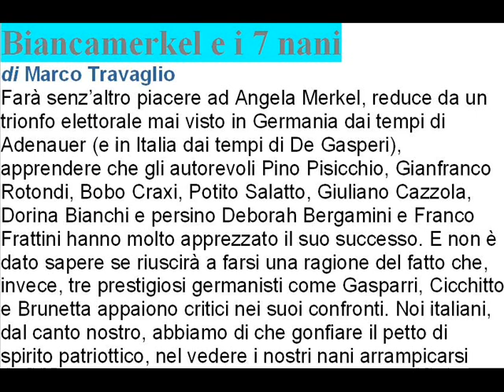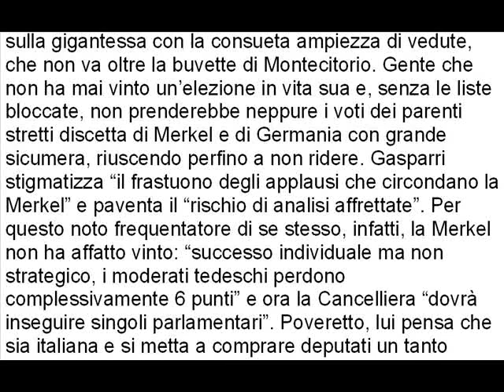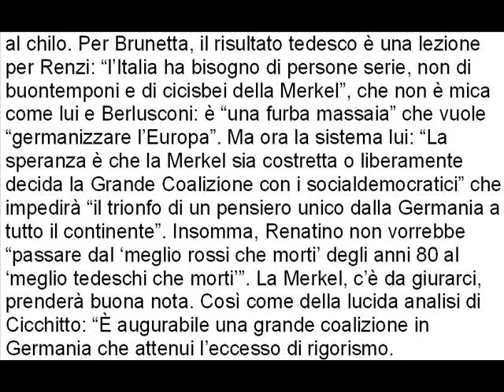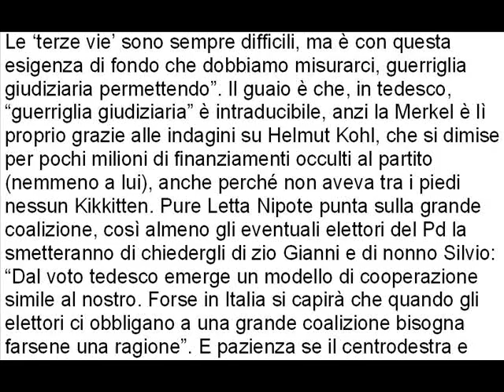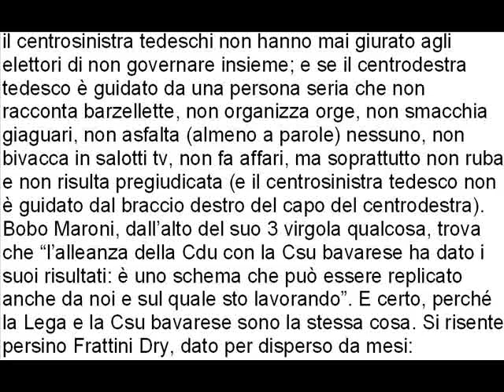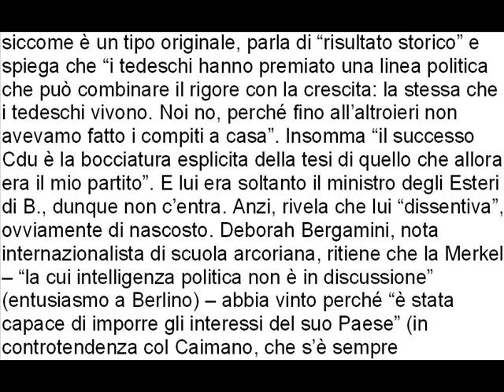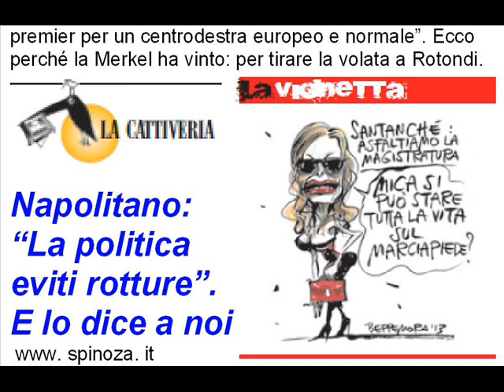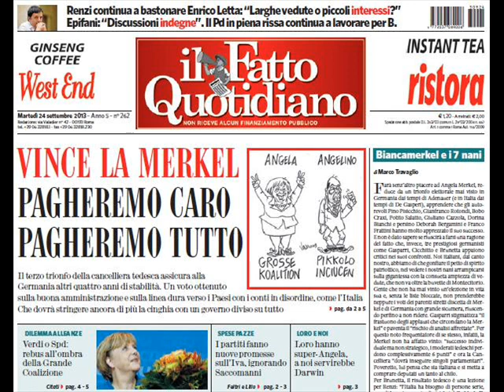Biancamerkel e i 7 nani di Marco Travaglio 24 settembre 2013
Biancamerkel e i 7 nani
di Marco Travaglio
Farà senz'altro piacere ad Angela Merkel, reduce
da un trionfo elettorale mai visto in
Germania dai tempi di Adenauer (e in Italia dai
tempi di De Gasperi), apprendere che gli autorevoli
Pino Pisicchio, Gianfranco Rotondi, Bobo
Craxi, Potito Salatto, Giuliano Cazzola, Dorina
Bianchi e persino Deborah Bergamini e Franco
Frattini hanno molto apprezzato il suo successo.
E non è dato sapere se riuscirà a farsi una ragione
del fatto che, invece, tre prestigiosi germanisti
come Gasparri, Cicchitto e Brunetta appaiono
critici nei suoi confronti. Noi italiani, dal canto
nostro, abbiamo di che gonfiare il petto di spirito
patriottico, nel vedere i nostri nani arrampicarsi
sulla gigantessa con la consueta ampiezza di vedute,
che non va oltre la buvette di Montecitorio.
Gente che non ha mai vinto un'elezione in vita
sua e, senza le liste bloccate, non prenderebbe
neppure i voti dei parenti stretti discetta di Merkel
e di Germania con grande sicumera, riuscendo
perfino a non ridere. Gasparri stigmatizza "il
frastuono degli applausi che circondano la Merkel"
e paventa il "rischio di analisi affrettate". Per
questo noto frequentatore di se stesso, infatti, la
Merkel non ha affatto vinto: "successo individuale
ma non strategico, i moderati tedeschi perdono
complessivamente 6 punti" e ora la Cancelliera
"dovrà inseguire singoli parlamentari".
Poveretto, lui pensa che sia italiana e si metta a
comprare deputati un tanto al chilo.
Per Brunetta, il risultato tedesco è una lezione
per Renzi: "l'Italia ha bisogno di persone serie,
non di buontemponi e di cicisbei della Merkel",
che non è mica come lui e Berlusconi: è "una
furba massaia" che vuole "germanizzare l'Europa".
Ma ora la sistema lui: "La speranza è che la
Merkel sia costretta o liberamente decida la
Grande Coalizione con i socialdemocratici" che
impedirà "il trionfo di un pensiero unico dalla
Germania a tutto il continente". Insomma, Renatino
non vorrebbe "passare dal 'meglio rossi
che morti' degli anni 80 al 'meglio tedeschi che
morti'". La Merkel, c'è da giurarci, prenderà
buona nota. Così come della lucida analisi di
Cicchitto: "È augurabile una grande coalizione
in Germania che attenui l'eccesso di rigorismo.
Le 'terze vie' sono sempre difficili, ma è con questa
esigenza di fondo che dobbiamo misurarci,
guerriglia giudiziaria permettendo". Il guaio è
che, in tedesco, "guerriglia giudiziaria" è intraducibile,
anzi la Merkel è lì proprio grazie alle
indagini su Helmut Kohl, che si dimise per pochi
milioni di finanziamenti occulti al partito (nemmeno
a lui), anche perché non aveva tra i piedi
nessun Kikkitten.
Pure Letta Nipote punta sulla grande coalizione,
così almeno gli eventuali elettori del Pd la smetteranno
di chiedergli di zio Gianni e di nonno
Silvio: "Dal voto tedesco emerge un modello di
cooperazione simile al nostro. Forse in Italia si
capirà che quando gli elettori ci obbligano a una
grande coalizione bisogna farsene una ragione".
E pazienza se il centrodestra e il centrosinistra
tedeschi non hanno mai giurato agli elettori di
non governare insieme; e se il centrodestra tedesco
è guidato da una persona seria che non
racconta barzellette, non organizza orge, non
smacchia giaguari, non asfalta (almeno a parole)
nessuno, non bivacca in salotti tv, non fa affari,
ma soprattutto non ruba e non risulta pregiudicata
(e il centrosinistra tedesco non è guidato
dal braccio destro del capo del centrodestra). Bobo
Maroni, dall'alto del suo 3 virgola qualcosa,
trova che "l'alleanza della Cdu con la Csu bavarese
ha dato i suoi risultati: è uno schema che
può essere replicato anche da noi e sul quale sto
lavorando". E certo, perché la Lega e la Csu bavarese
sono la stessa cosa. Si risente persino Frattini
Dry, dato per disperso da mesi: siccome è un
tipo originale, parla di "risultato storico" e spiega
che "i tedeschi hanno premiato una linea politica
che può combinare il rigore con la crescita: la
stessa che i tedeschi vivono. Noi no, perché fino
all'altroieri non avevamo fatto i compiti a casa".
segue a pag. 10
articolo troppo lungo - YouTube non lo carica